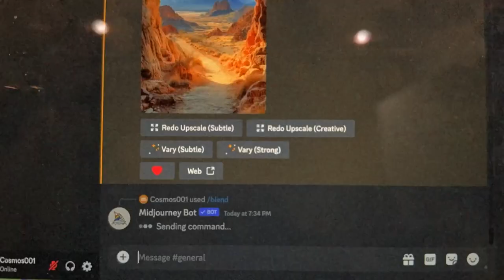Zhiyu Jiang (Artist Intro video)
Hi I'm Zhiyu Jiang, let me know if you want to know more about me.